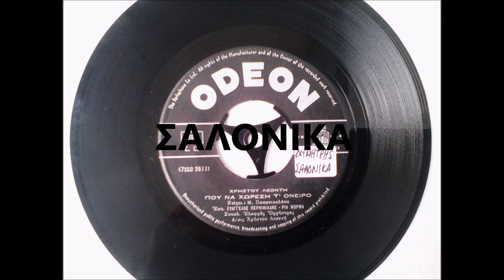ΠΟΥ ΝΑ ΧΩΡΕΣΕΙ Τ ΟΝΕΙΡΟ - ΒΑΓΓΕΛΗΣ ΠΕΡΠΙΝΙΑΔΗΣ - ΡΙΑ ΝΟΡΜΑ